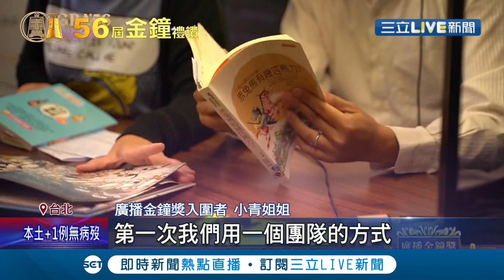《金鐘56》第56屆廣播金鐘獎登場倒數！26個獎項的入圍者也按耐不住激動的心情 就算戴著口罩也想要登上廣播界的最高殿堂│記者 李依庭 王承偉｜【金鐘獎】20210922｜三立新聞台